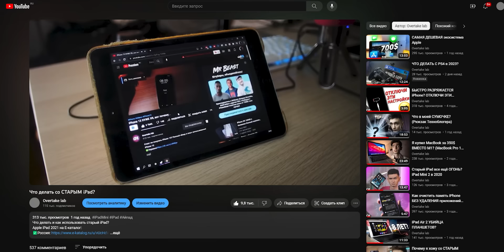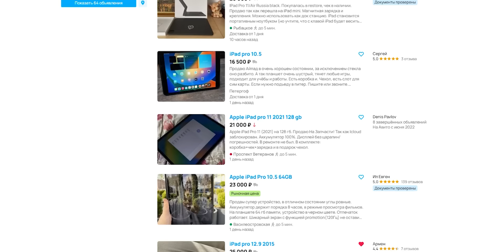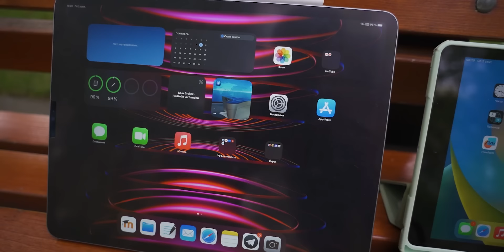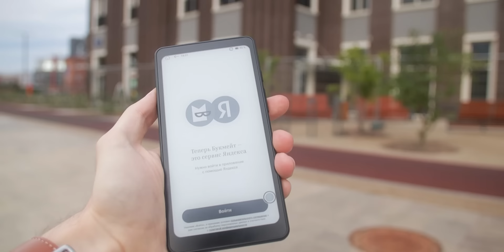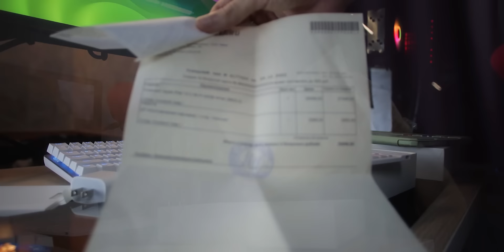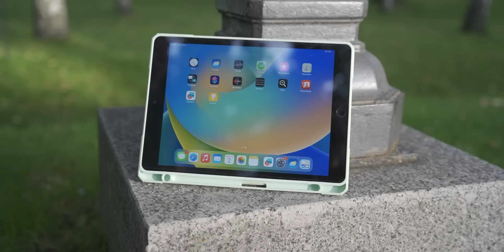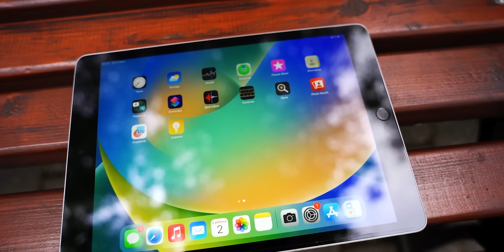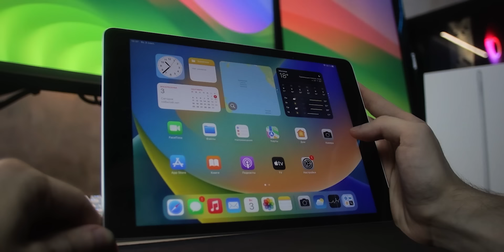Я купил САМЫЙ ДЕШЕВЫЙ iPad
Купить модель ONYX BOOX Kant можно в фирменном интернет-магазине по ссылке По подарочному промо-коду «friend» можно получить дополнительную скидку 5% на приобретение этой или любой другой модели производителя.

Я купил самый дешевый iPad который продает Apple — iPad 9 2021 за 25.000 рублей. Почему именно этот Айпад, лучше ли он iPad 10, Air и Pro?

Содержание:
00:00 - Я купил iPad 9 2021
00:45 - Как я покупал iPad 9
05:49 - Комплектация и аксессуары
08:56 - Первое впечатление
12:04 - Итог

Реклама. ООО «МК-Центр», ИНН: 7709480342, erid: LjN8K62iY